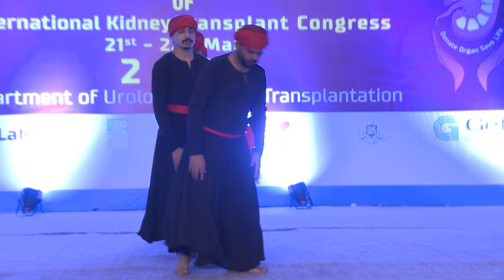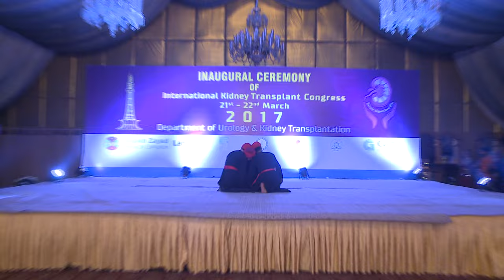dance on sufi allah hoo sing by sain zahoor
A Beautifull dance by our team members on allah hoo.versatile dance company